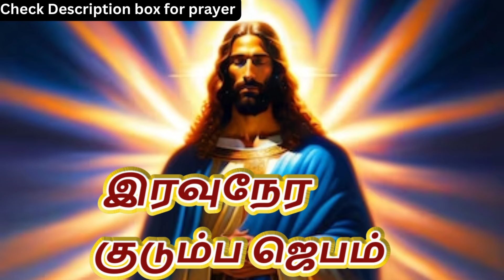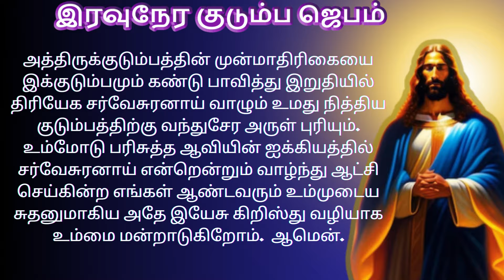Night Prayer இரவுநேர குடும்ப ஜெபம் Family Prayer 19/12/2023 tamilbiblewisdom (With Prayer Lyrics)